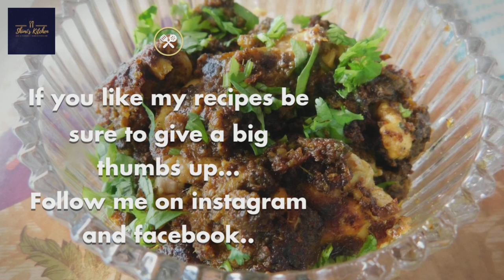BHEJA FRY | PEPPER BHEJA FRY | LAMB BRAIN PEPPER FRY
PEPPER BHEJA FRY !

Ingredients:
Mutton brain 2
Ginger and garlic 2 tsp
Salt
Coriander leaves.